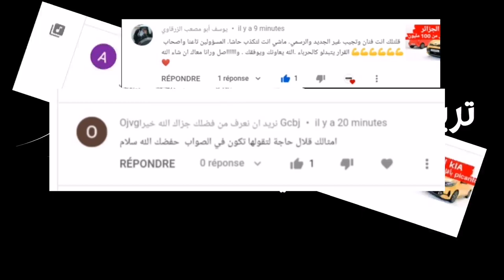طحكوت اخراج 1272 مركبة من علامة هيونداي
واصل رجال أعمال سابقون مدانون بأحكام قضائية نهائية بالحبس مع حجز ومصادرة جميع ممتلكاتهم المنقولة والعقارية ومنع التصرف فيها، في تجاوز القانون عبر أعمال إجرامية خطيرة، ومحاولة مراكمة مبالغ مالية طائلة بممارسات غير قانونية، وبتواطؤ متصرفين إداريين جرى تعيينهم من القضاء.

وفي فضيحة جديدة، فقد قام المقربون من رجل الأعمال المسجون، محيي الدين طحكوت، بالتواطؤ مع المتصرف الإداري الذي تم إيداعه مؤخرا، الحبس من طرف قاضي التحقيق لمحكمة رويبة، بإخراج 1272 مركبة من ماركة ” Hyundai” من ميناء مستغانم يوم 28 سبتمبر 2021، أي بعد صدور الأحكام النهائية في حق محيي الدين طحكوت المدان بـ14 سنة سجنا نافذا مع مصادرة جميع ممتلكاته.

وحسب التفاصيل”، فإن 1272 مركبة كانت محملة على متن 318 حاوية من 40 قدما، كل حاوية تضم 4 مركبات، تم جلبها من كوريا على متن باخرة “JSP SKIMER” بتاريخ 31 جويلية 2018، إلا أن مدير الاستغلال والتجارة بمؤسسة ميناء مستغانم سابقا جمد عملية استخراج هذه المركبات، بسبب عدم تقديم طحكوت أي ضمانات لتسديد المستحقات المينائية المتمثلة في تكاليف التخزين والحراسة وتأجير معدات الرفع بقيمة مالية تقدر بـ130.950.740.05 دينار جزائري.

المصدر: الشروق